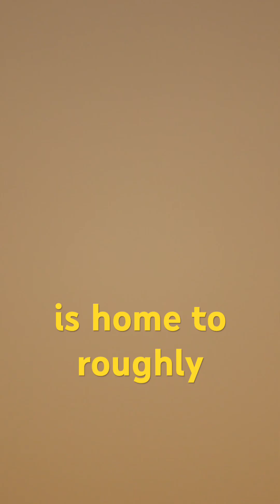When Thousands of Bats Fill the Sky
As the sun sets over the Sonoran Desert, the sky comes alive with bats—hundreds of them, dancing through the twilight in a feeding frenzy. Using echolocation and precision flight, they keep the insect population in check and play a vital role in this delicate ecosystem.

Captured with the Sigma 300–600mm f/4 lens and Sony FX6, this cinematic wildlife short reveals just a glimpse of the desert’s nighttime magic.

🎬 From the full film: Life in the Sonoran Desert – A Cinematic Wildlife Journey

Welcome to Filming The Wild — where wildlife, storytelling, and adventure meet.
On this channel, I take you behind the scenes of wildlife documentary filmmaking. From remote desert shoots to tracking elusive predators, every episode offers a real-world look at how I capture nature’s raw beauty on camera. Expect gear reviews, cinematic field footage, production insights, and the untamed journey that comes with filming in the wild.

The Sonoran Desert comes alive at night as thousands of insectivorous bats take to the sky in a feeding frenzy, showcasing the bat diversity of this unique ecosystem. This nature documentary highlights the bat behavior of these flying mammals, revealing their crucial role in pest control. Learn about bat ecology and their importance to the desert environment.